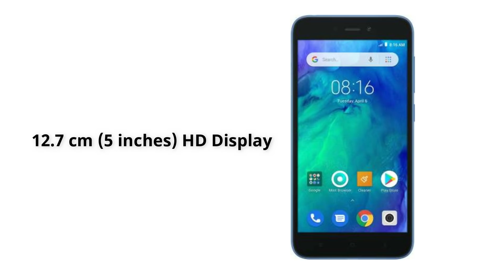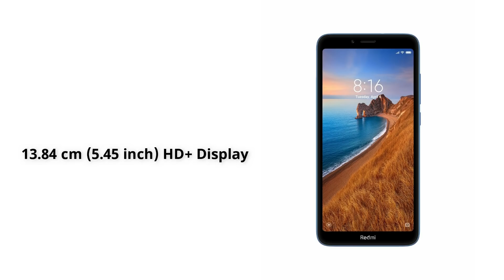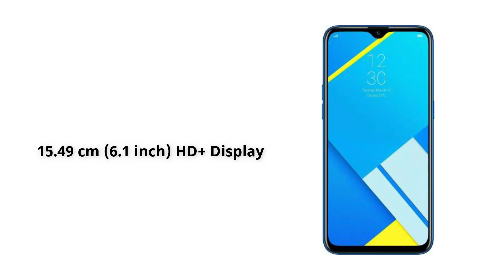Best Smartphones under 6000 | Pubg | 5000 Mah Big Battery | Dual Cam | Hindi/Urdu | 2020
Best Mobile Under 6000 Rs. in India latest 2020 with Best Camera and Battery life Brands Like Realme , Nokia, Samsung, Redmi and Asus also offers better processor and build quality so here is the list hope you all will like the video.

Please Watch Top 5 Smartphones under 10000 May 2020 | 48 MP Camera | Pop Up Selfie | BIg Battery | Pubg | Hindi